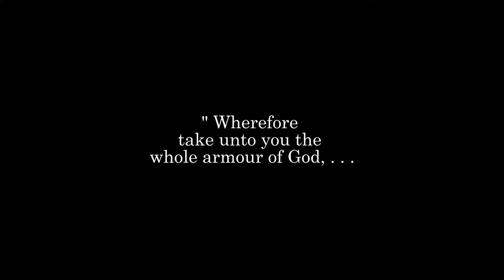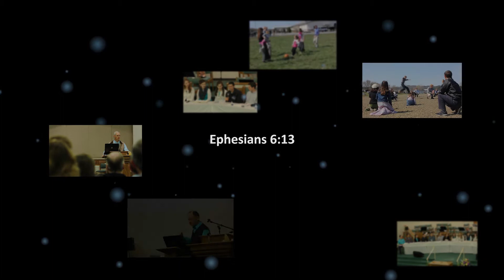2017 Family Encouragement Weekend highlights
These conferences are just to encourage families that living for the Lord to keep going! Held in multiple states, these are uplifting times of fun, fellowship, and seeking the Lord.